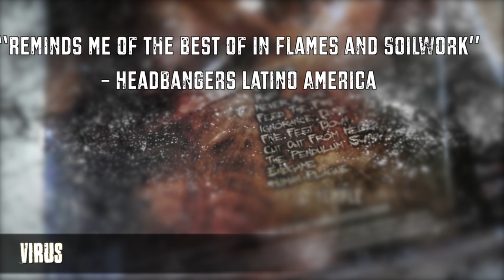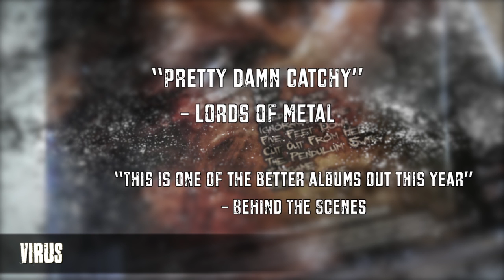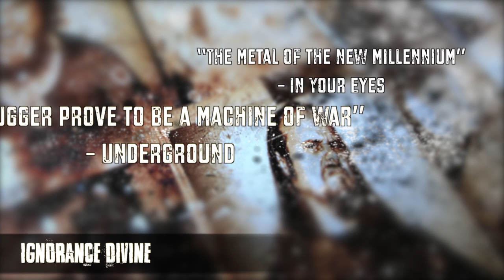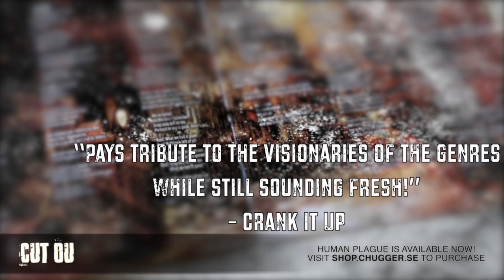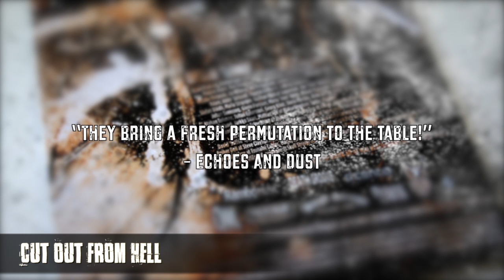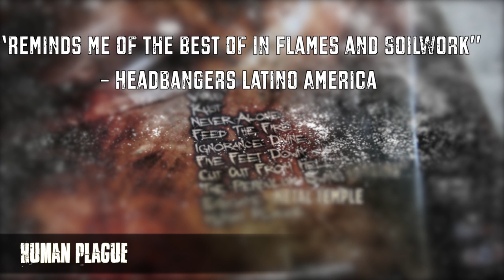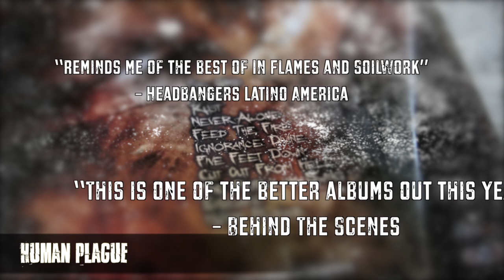Chugger - Human Plague [Album Showreel]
Human Plague contains eleven songs set in a dystopian near future. The cover and 8-page booklet design is produced by the award-winning Graphic Designer Sam Hayles and DOSEprod. Recorded and produced by Daniel Antonsson (formerly of Soilwork, Dark Tranquillity) at Gothenburg Rock Studios. Guest vocal appearance on ‘Never Alone’ by Maria Strandén (formely of Therion).

1. The Grid
2. Virus
3. Rust
4. Never Alone (feat. Maria Strandén)
5. Feed The Fire
6. Ignorance Divine
7. Five Feet Down
8. Cut Out From Hell
9. The Pendulum Swing
10. Endgame
11. Human Plague

Total running time: 51:57 min.
Release date: April 1st, 2015, Rambo Music/GAIN/Sony Music.

Available for purchase in stores or shop.chugger.se now!